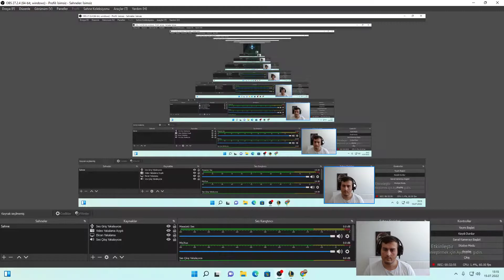(Zilean Dedemm) Doğru Pick Kazandırır.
Arkadaşlar zilean destek videosu çekmek istedim size. Keyifli bir maçtı. Umarım sizin de hoşunuza gider. Beğenmeyi ve videosunun gelmesini istediğiniz bir karakter varsa yorumlara yazmayı unutmayın. Görüşmek üzere.